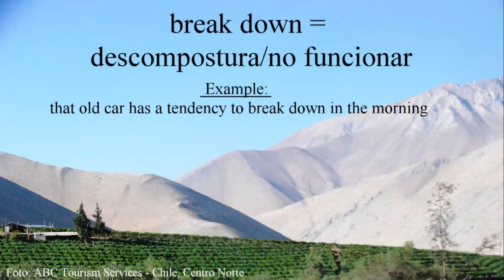Descompostura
Un verbo compuesto inseparable es un verbo compuesto transitivo que no permite colocar un objeto entre el verbo y la partícula.
Inseparable en inglés significa que no se puede tratar por separado. Los verbos compuestos inseparables no se pueden separar, por ejemplo, pueden ser transitivos (toma un objeto directo), pero no se puede insertar el objeto directo en el medio del verbo compuesto.
Ej: Get in the car